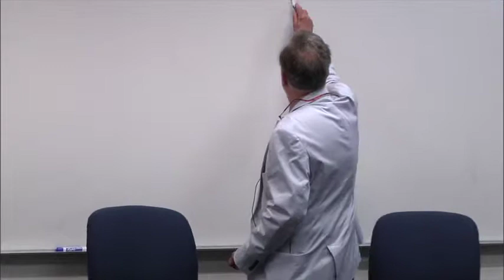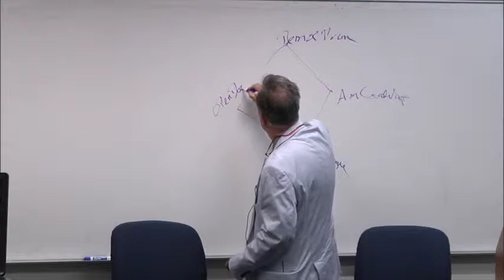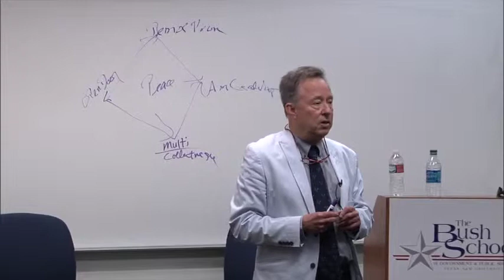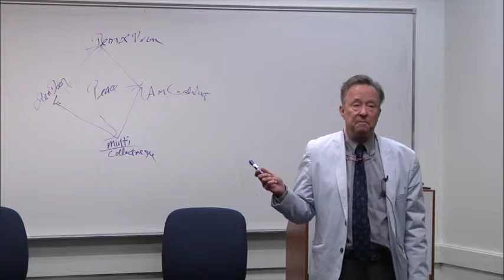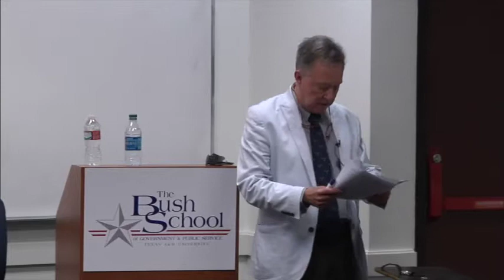Bush School Talks: Dr. Tony Smith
On Monday, April 20, 2015, Dr. Tony Smith, Cornelia M. Jackson Professor of Political Science at Tufts University, spoke at the Bush School on "“Wilsonianism: What Does it Mean and Why Does it Matter?”